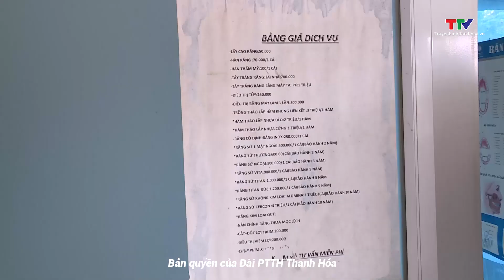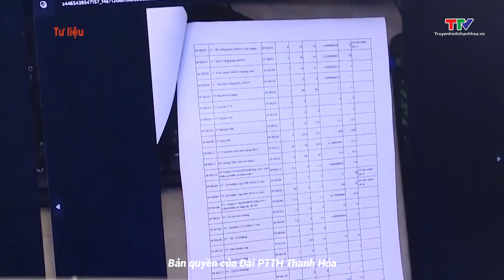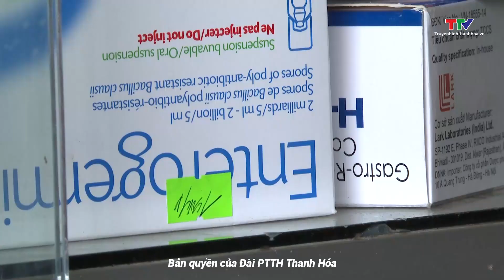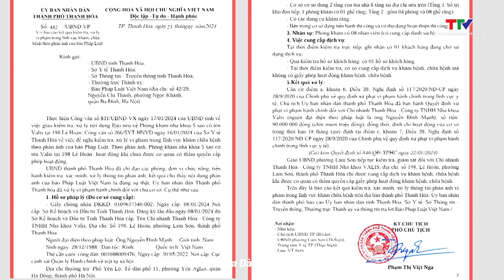Đại biểu với cử tri 24/6/2024